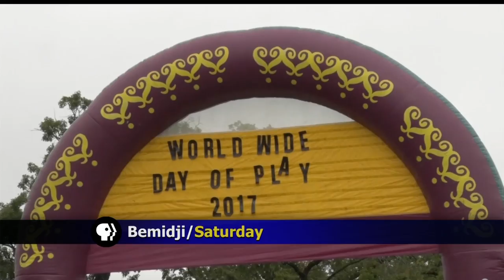Bemidji Celebrates Worldwide Day Of Play